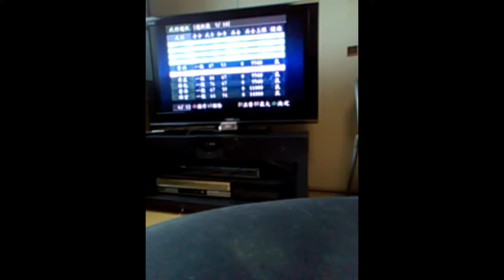ゴクドーくん漫遊記で三国志８、２２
ゴクドーくん漫遊記で三国志８、２２です。曹操軍第５戦です。張飛と３人で充分な戦でした。陳宮は沈静要因です。戦争で功績ポイントを貯めるのがベストです。乱撃４回攻撃でゴリゴリ削ります。曹操軍の３分の２の武将が仲間になりました。３人とも一品官になりました。